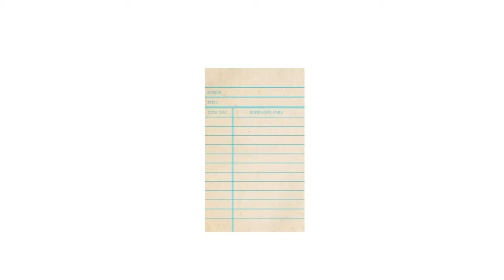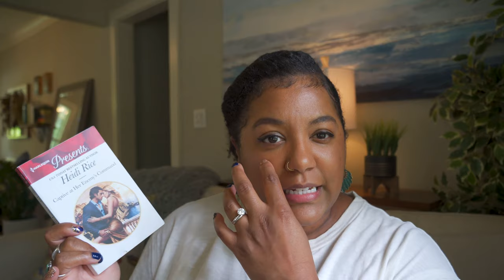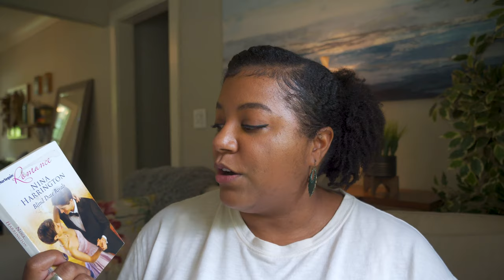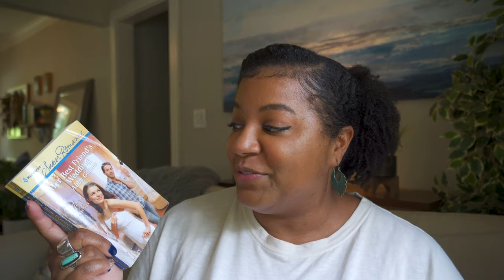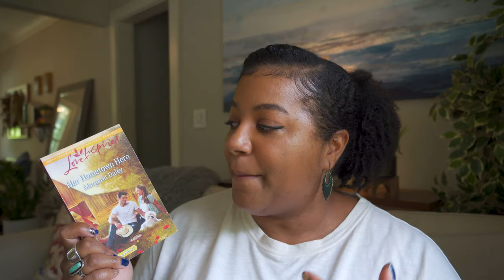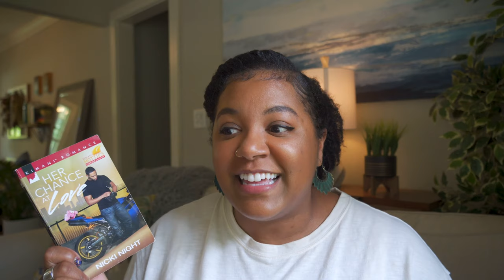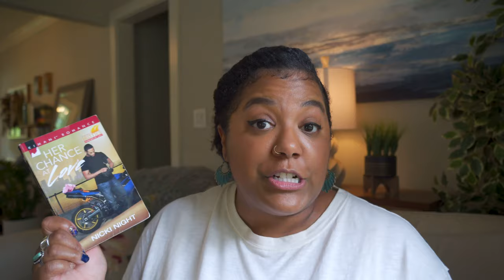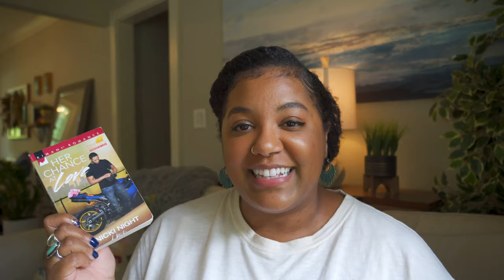Harlequin Romance Book Haul || Category Romance 101 ♦️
The one where I haul books from *nearly every Harlequin romance category. As I mention in the video, while there are 20+ categories in total Harlequin is currently only putting out 12 categories.

Do you read Harlequins? What are your thoughts on them?